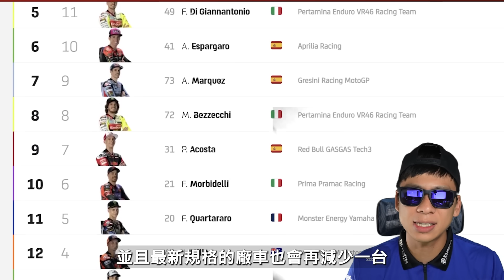今年唯有杜卡迪才能打敗杜卡迪，Enea Bastianini猛獸出閘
真的能幫助耶S哥哥的頻道變得更好！